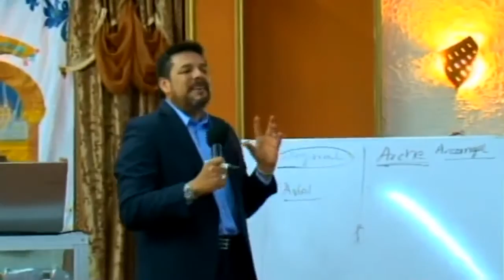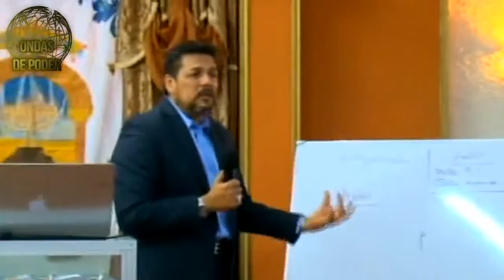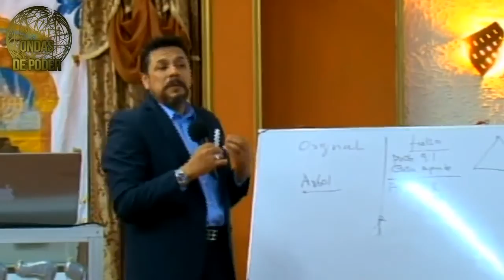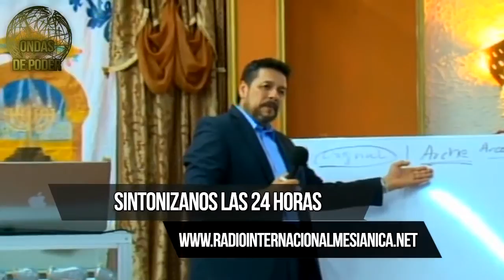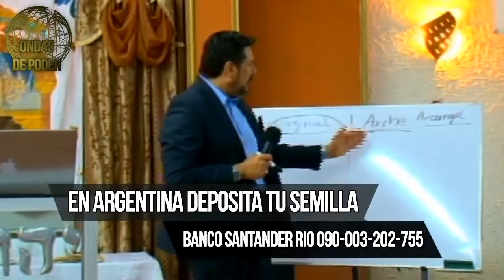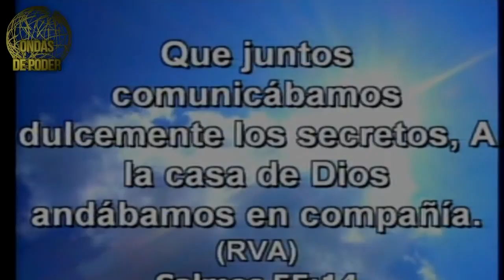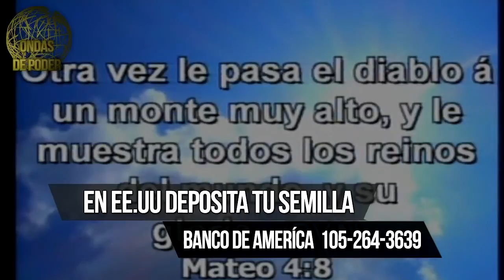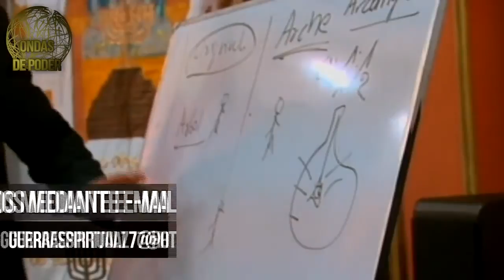¿QUE ES EL KLIPOTH? VOL.5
Ondas de poder con el Rabino y Apóstol Raúl Vargas te trae  "¿Que es el Klipoth? VOL.5" de lo Original siempre habrá una copia. VER MÁS!

Para obtener este poderoso Material completo y no solo este sino 11 más por solo US$100 llama gratis desde Estados Unidos y Canadá: ; 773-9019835; .
También puedes pactar y comprar nuestro material dale click en el enlace

Esperamos tu llamada!